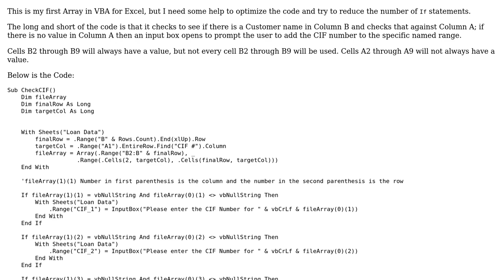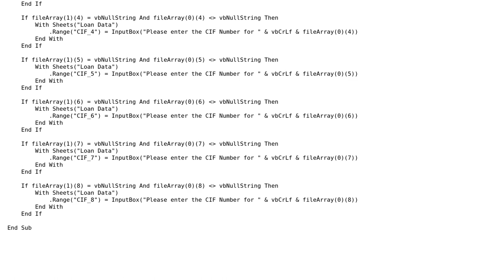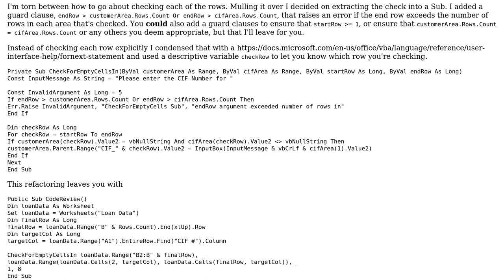Code Review: Array that stores values from two ranges and compares if one cell is blank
With thanks & praise to God, and with thanks to the many people who have made this project possible! | Content (except music & images) licensed under CC BY-SA | Music | Images & others | With thanks to user Zack E user IvenBach and the Stack Exchange Network Trademarks are property of their respective owners. You are responsible for your own actions.